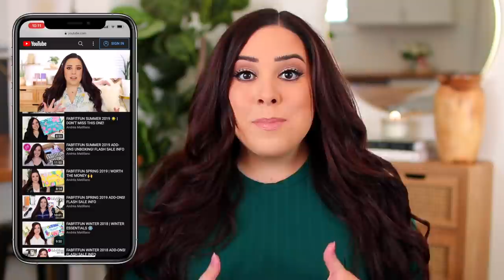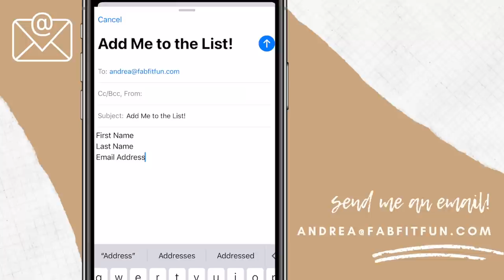AUGUST FAVORITES & FAILS 2021! MAKEUP, HAIR ACCESSORIES, NAILS, & MORE + AN UPCOMING SALE!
➜ PRODUCTS MENTIONED
-ColourPop Amaze Super Shock Shadow ($6.00)

-KVD Beauty Dazzle Stick ($22.00)
Shade: Hail Surge

-Patricka Ta Monochrome Moment Velvet Blush ($32.00)
Shade: She’s Sincere

-Anthropologie Pearl Claw Clips
*One of pearls fell off so I don’t necessarily recommend these but I wanted to link them for reference

-Larger Claw Clips

-Crave Naturals Hair Brush ($11.88)

-Zak! Tumbler ($9.99)

-Catrice 5 in a Box Mini Palette in Golden Nude